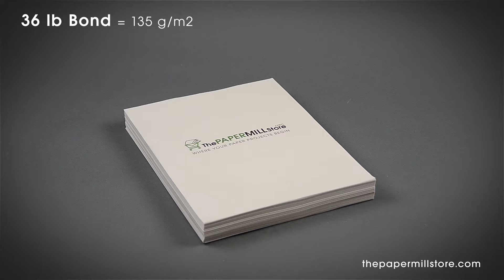36 lb Bond